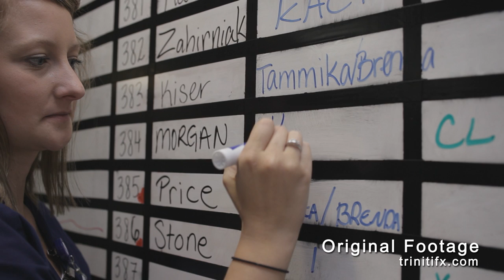Whiteboard Fix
A short clip where I had to remove names on a whiteboard
10/18/11